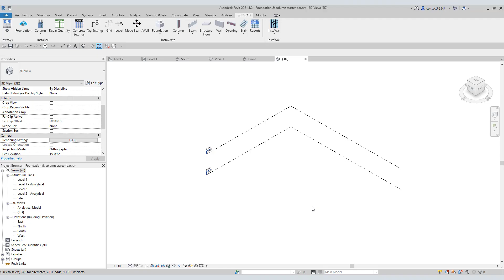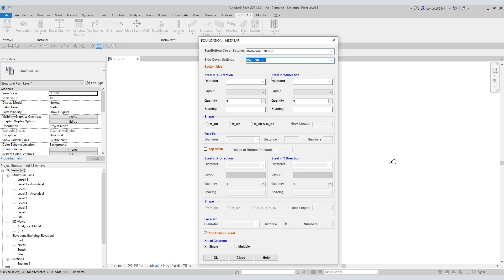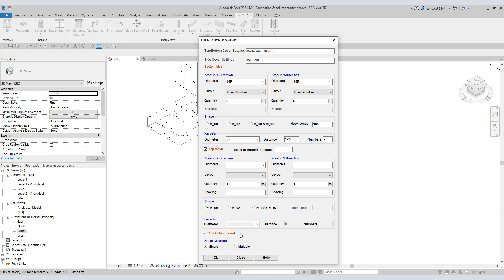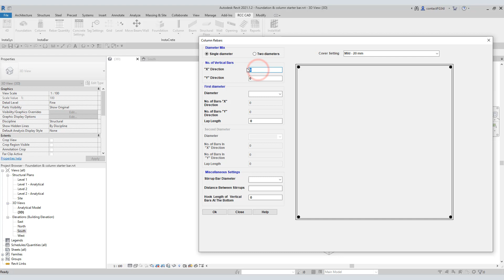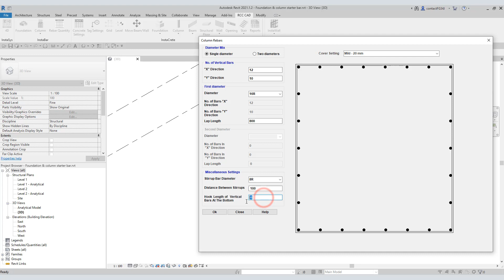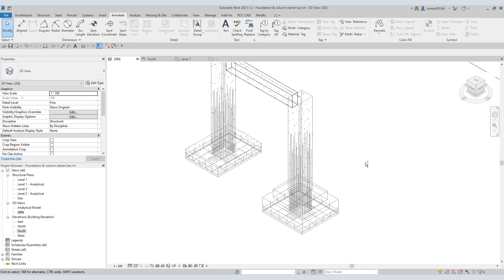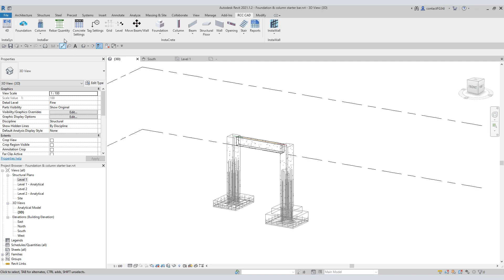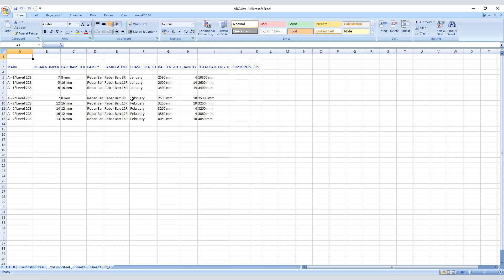Revit app InstaBar | How to place rebars in the foundations & columns? Best practice!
Today we are going to use our Revit plug-in InstaBar. We are going to place rebars in the foundations & columns. Then we will extract the rebar quantities.